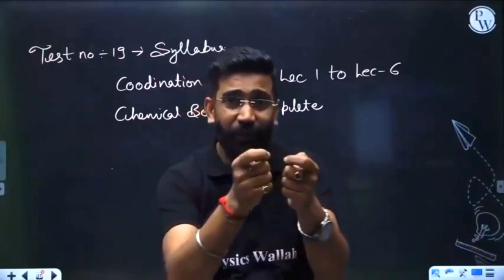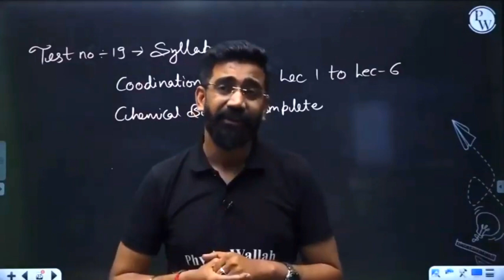Amit Mahajan Sir Exposed Tarun Sir.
why tarun sir left pw?

pw
physicswallah
sankalp
pwians
motivation
pw controversy